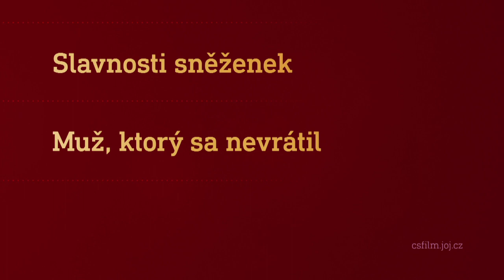Film na přání (24.12.2022 večer na CS FILM)